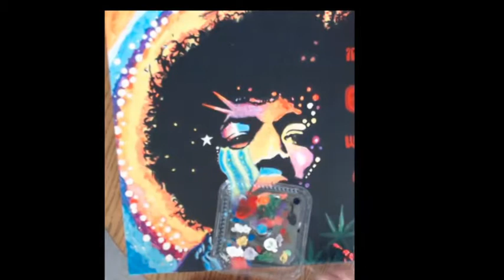JIMI HENDRIX #1 "If Six Was 9 " 24X24 Acrylic On Canvas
Here's my time lapse on this piece, it took me 3 days to paint!
James Marshall "Jimi" Hendrix (born Johnny Allen Hendrix; November 27, 1942 – September 18, 1970) was an American rock guitarist, singer, and songwriter. His mainstream career lasted only four years, but he is widely regarded as one of the most influential guitarists in history and one of the most celebrated musicians of the 20th century. The Rock and Roll Hall of Fame describes him as "the greatest instrumentalist in the history of rock music".
SOLD!